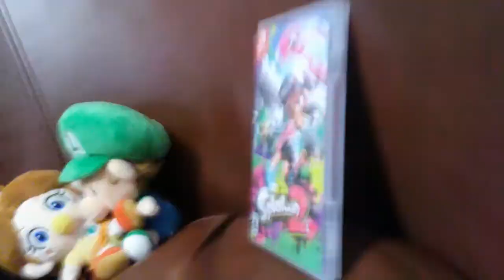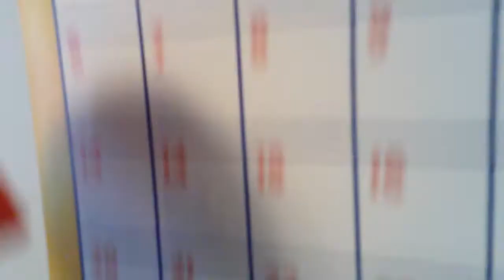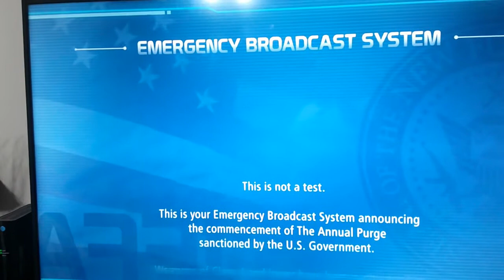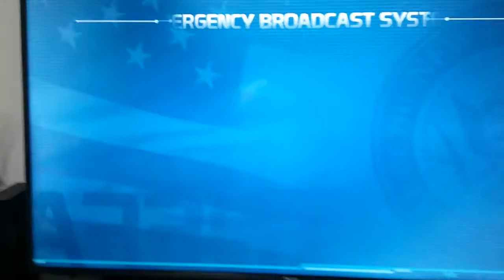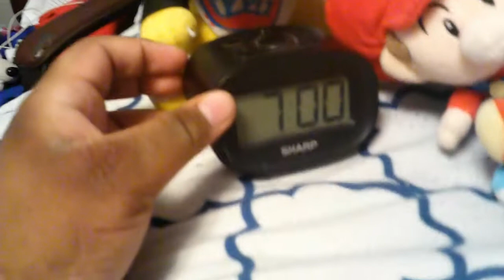SMEW: The Purge 2